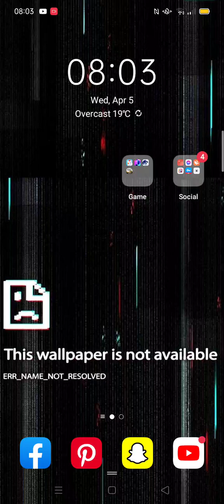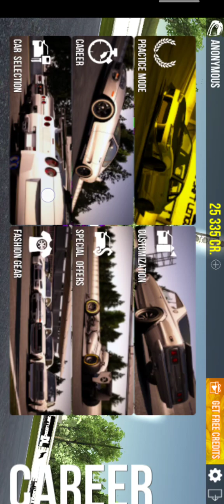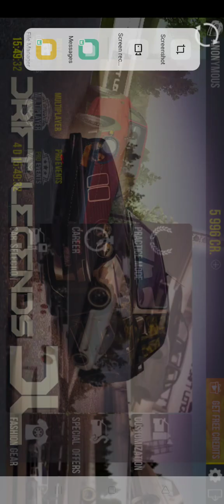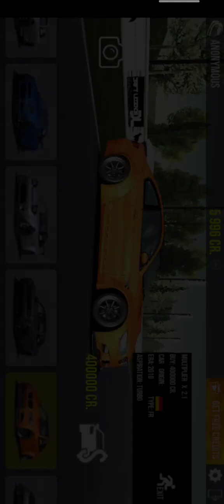on my phone again I'm poor